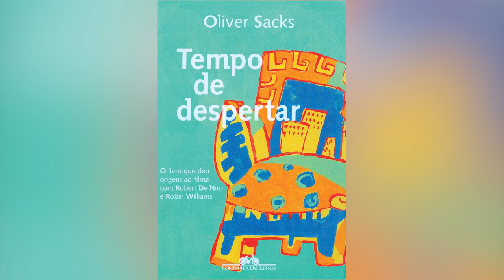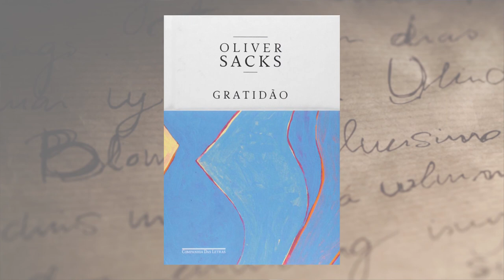COMO DEMONSTRAR A GRATIDÃO - Série Gratidão #04 | Sulivan França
Você já parou para pensar no significado da gratidão na sua vida?

Confira o quarto vídeo da série Gratidão com Sulivan França e conheça a obra "Gratidão", do autor consagrado Oliver Sacks. O livro fala sobre singularidade de cada ser humano e de gratidão pelo dom da vida. O autor ainda reflete sobre o significado de levar uma existência que valha a pena.

Curta o nosso canal e não perca um só vídeo do Sulivan França